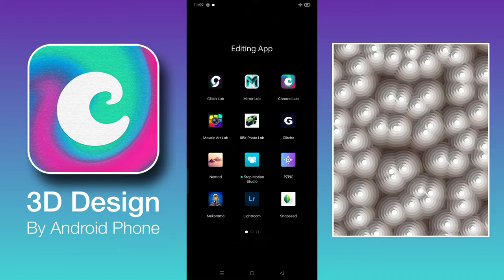ChromaLab - 3D Texture Map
To become a 3D Artist, only a phone is needed. This video is for you How you can make 2D-3D Design by android phone. This video will prove to be useful for Beginner Designer also.

Your Question Our Answer!

Question: How to Create 3D Design by Android Phone?
Answer: Very Simple, Use MirrorLab, GlitchLab, ChromaLab, Nomad (3D Sculpture Application), Design Application. You Create New Design. And application link available on our description.

Question: How to Create VFX Effect by Android Phone?
Answer: Very Simple, Use FxGuru, VFX Effects, Application available on iOS and Android Phone.

Question: Best Editing Application?
Answer: 10 Thousand Application Available on iOS and Android Application.

How to Create Design
How to Create 3D Design
How to Create 3D Design in Mobile
How to Create Abstract Art
How to Create Animation Videos
How to Create Animation Video in Mobile
Design Tips and Tricks
Design Tricks and Solutions
Graphic Design Tricks
Best Design Apps for Android
Best Editing Apps for Android
3d Design Apps for Android
Photo Editing Apps
Design Tutorial for Beginners
Design Tutorial

Please, Join us Our Designer Community for more designs tips and tricks for beginner designer!

Video editing apps, Video editing apps for Youtube, Video editing apps for Android, Video editing apps without watermark,

3D design apps, 3D design apps for Android, 3D design apps for iPad, 3D design apps for iPad free, 3D design apps for iPhone, 3D design apps for pc, 3D design apps for laptop,